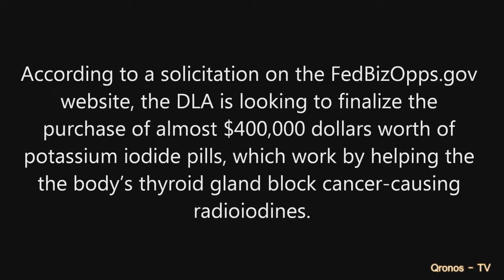Radiation Wave Headed Towards the US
Radiation from the Fukushima plant was recently detected on the west coast of the United States by marine biologists who found giant kelp collected along the coast from Laguna Beach to as far north as Santa Cruz to be contaminated with radiation as high as samples found in British Columbia, Canada, and northern Washington State in the aftermath of the 1986 Chernobyl disaster.